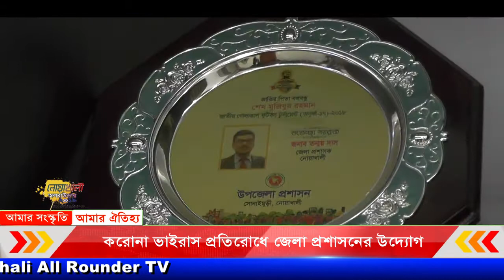করোনা ভাইরাস প্রতিরোধে জেলা প্রশাসনের নির্দেশনা।